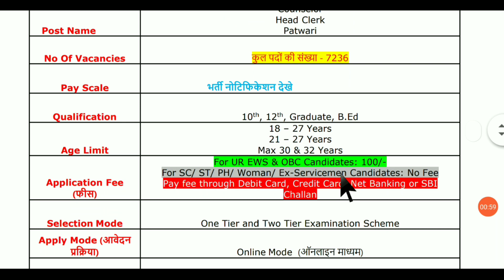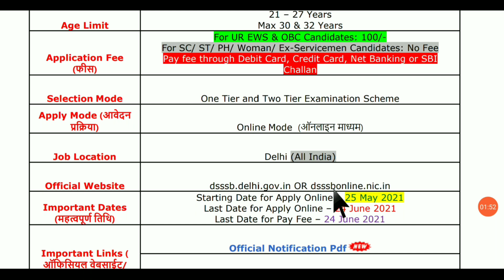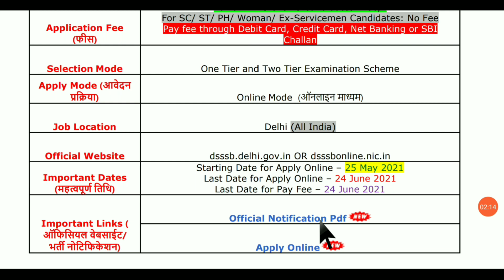DSSSB Recruitment 2021| TGT, LDC, Head Clerk, Patwari | 7236 Vacancies | DSSSB BHARTI 2021 | JOB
DSSSB Recruitment 2021|  TGT, LDC, Head Clerk, Patwari | 7236 Vacancies | DSSSB BHARTI 2021 | JOB 2021

Video Contents :-
 dsssb
delhi subordinate service selection board 2021
dsssb recruitment 2021
dsssb ldc syllabus
dsssb ldc syllabus 2021
dsssb tgt vacancy 2021
delhi government jobs 2021
dsssb vacancy 2021
clerical jobs
jobs in delhi
dsssb patwari syllabus
dsssb exam pattern
government job vacancies in may
best government jobs
ssc
cgl
dsssb ldc el
delhi government job information
sarkari naukri
sarkari result
recruitment 2021